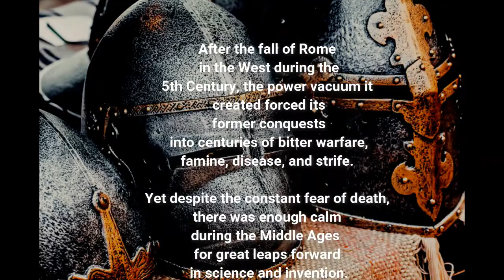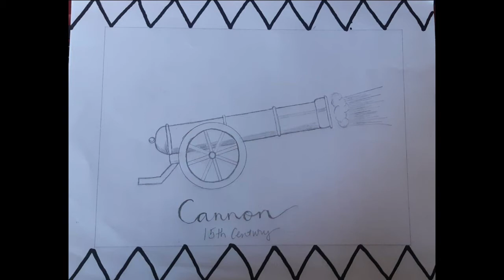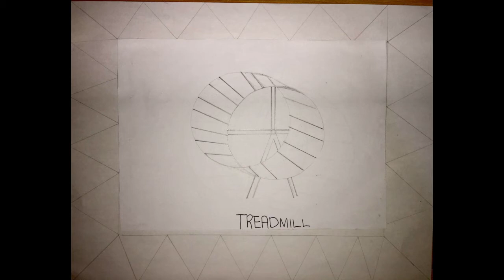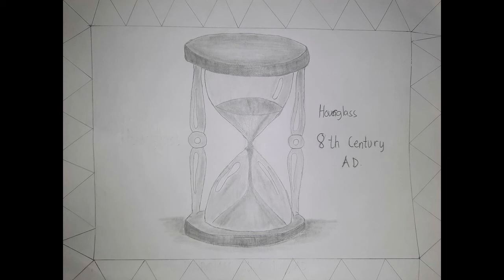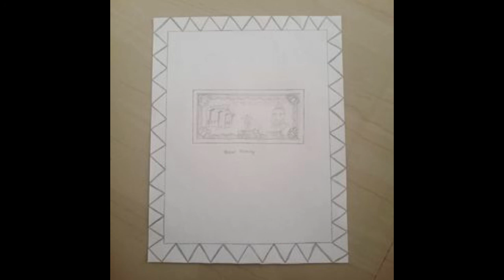Middle Age Inventions